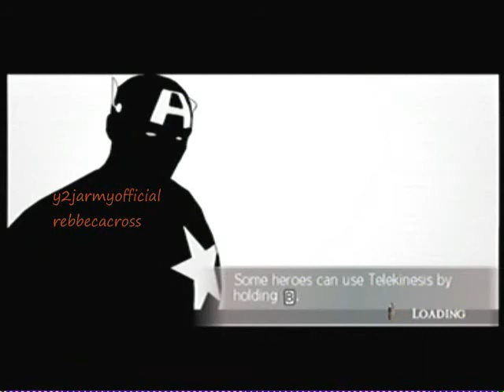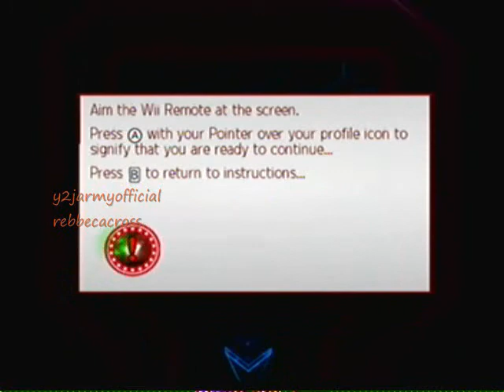Marvel Ultimate Alliance 2 Wii Walkthrough Part 6